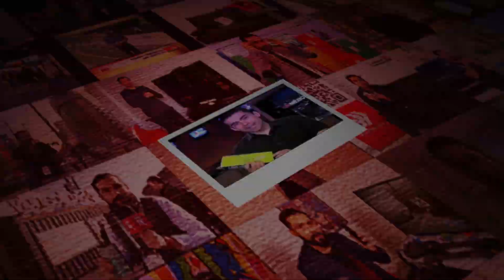Las recetas Bien @tasty también están en mi canal.